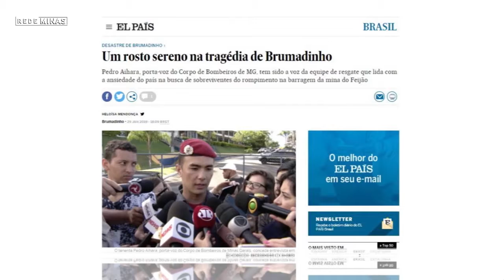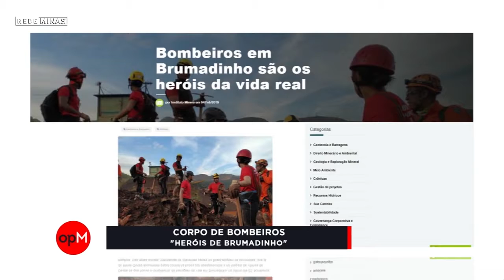Os Heróis de Brumadinho - 20 Opiniões Marcantes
Para comemorar os 20 anos do Opinião Minas, separamos 20 momentos que marcaram a história do programa.

Após o rompimento da barragem em Brumadinho, o tenente do Corpo de Bombeiros de Minas Gerais, Pedro Aihara, esteve no Opinião Minas para falar sobre o trabalho da corporação e os desafios da atuação em uma tragédia como essa. Confira a entrevista completa